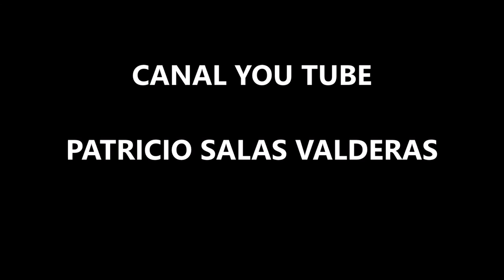ALLIES 04. SOMETHING IN YOUR EYES (1987)